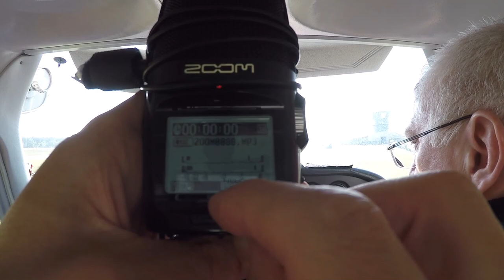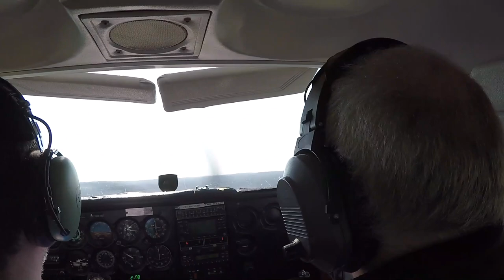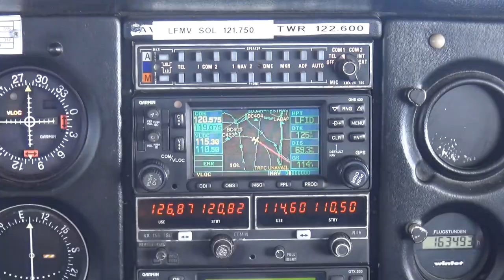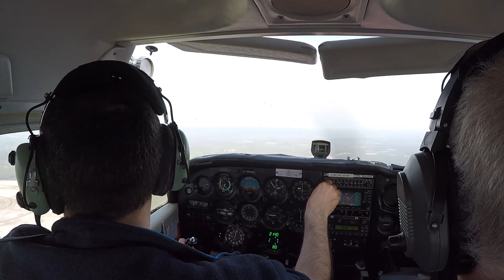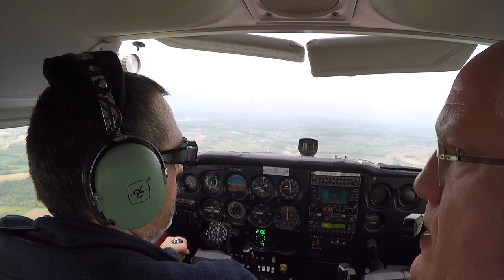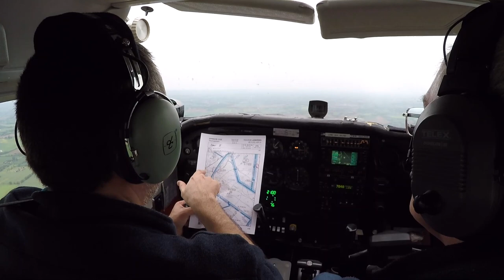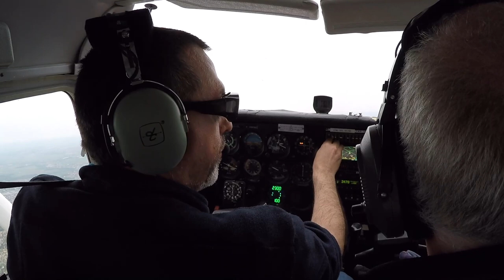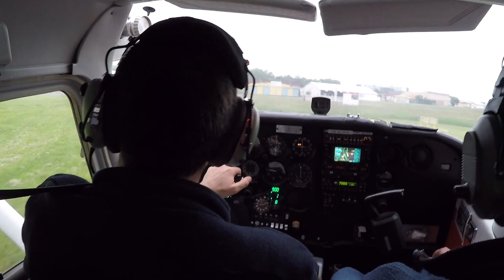Voyage Aquitaine 2018, branche 4, de Arcachon à Toulouse Lasbordes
Bien accueillis sur le terrain par nos amis Claude et Gégé, suivi d'une visite (fort bien commentée) au port et d'un bon repas avec vue sur la baie, au soleil et au vent maritime, nous voilà de retour, vers 16h30 à l'aéroclub : avec décision cruciale à prendre, aller ou ne pas aller à Toulouse ??!! That is the question...

Pour y arriver il n'y a aucun problème, la météo est bonne, certes on ne sera plus au soleil, mais on peut voler. En revanche en repartir demain matin est moins évident !
Nous contactons les membres de l'aéroclub et à partir de leur ordinateurs nous consultons la météo, discutons le sujet : conclusion rapide, la directe Lasbordes - Avignon est à mettre aux oubliettes.
Question, pourra t-on s'échapper par l'Est, vers Carcassonne puis Narbonne et retrouver la mer sous le soleil, car évidemment là bas, c'est le pays du soleil...
La prévision semble dire que ce serait possible. mais comme il s'agit d'une décision cruciale, le mieux, en la circonstance est de faire comme dit Manuel, pardon le manuel (oh oh oh) : contacter un prévisionniste. OK, on peut y aller...

Pour le décollage on est un peu secoué, mais ça c'est pas grave, au contraire !! :-))
De nouveau sur la dune du Pilat, que l'on a décidément vu et revue (il y a quelque semaine je ne connaissais même pas...) sous tous les perspectives, puis dans la baie d'Arcachon avant de mettre les ailes au cap pour la traversée du parc des landes de Gascogne :-)
Bon, un peu longue peut être car le soleil ayant disparu au dessus de la couche blanchâtre qui nous domine (de haut), le paysage est de suite moins attrayant. Et puis la lande, c'est la lande !! :-))
Pour le coup, en terme aéronautique, le vol n'en n'est pas moins intéressant car c'est l'occasion faire de la navigation dans toute sa splendeur... le cap et la montre ! ET de rechercher qq chose qui ressemble à un point de repère VFR : bon courage :-))

J'ai donc failli faire des coupures dans la vidéo mais finalement non. Certes il y a peut y avoir des longueurs de séquences, car je n'ai pas beaucoup filmé au caméscope - tout occupé que j'étais à la navigation - mais finalement, c'est aussi cela voler, donc, il n'y a pas de raison, je vous le laisse en l'état.
D'une part notre pilote est toujours d'une bonne, que dis-je d'une excellente, conversation et ne manque jamais une occasion de nous instruire (ou faire sourire. ),
d'autre part, c'est l'occasion de vous mettre sur le GéoPortail et de suivre aussi en temps la progression !!

OK ok, je vous mets les "chronos" des parties "animées" du film - voir à la fin.

En tout cas, une chose qui est en contraste complet, c'est l'arrivée et le survol / transit de l'aéroport de Toulouse Blagnac !!
Autant dire que c'est un moment extra-ordinaire pour un pilote VFR car ce n'est pas partout ni tout le temps qu'on peut le faire. Merci au contrôleur qui nous a bien accepté dans le circuit en plus de sa charge de travail habituelle !! Et l'on n'a pas été déçu !! J'espère que vous aussi (surtout si vous avez regardé toute la partie en temps réel !! ;-))))

Arrivée à Lasbordes sans difficulté pour notre pilote...

Chrono vidéo "animées"
voilà les plages vidéo qui ne sont pas exclusivement en Gopro plan fixe/tournant...

0:02:26 à 0:03:58 = CAM intro
0:13:11 à 0:33:52 = CAM
0:45:05 à 0:48:11 = Gopro mobile (avec courte interruption)
0:48:49 à 0:49:50 = Ma Pomme en mode Navigation :-))
1:08:54 à 1:13:21 = CAM
1:17:33 à 1:18:20 = Gopro mobile
1:26:50 à 1:53:05 = CAM avec transit Blagnac et atterro